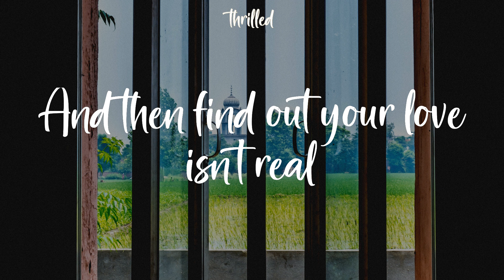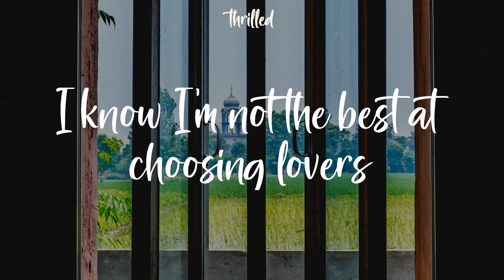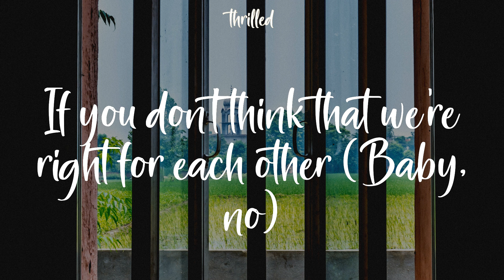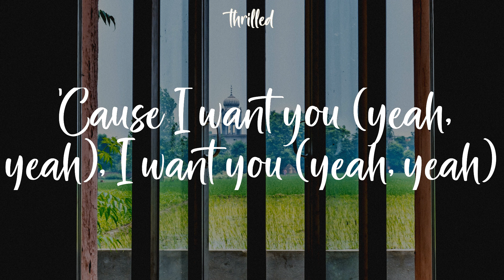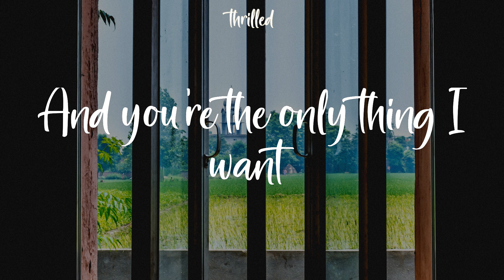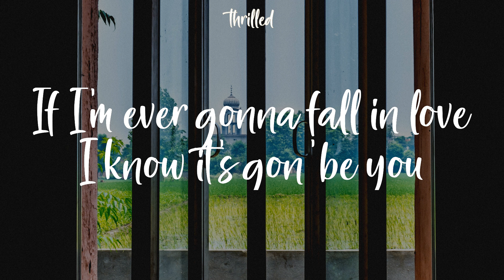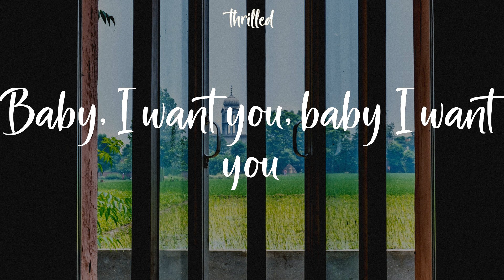Ali Gatie - It's You (Lyrics) Trust me, I've been broken before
Trust me, I've been broken before